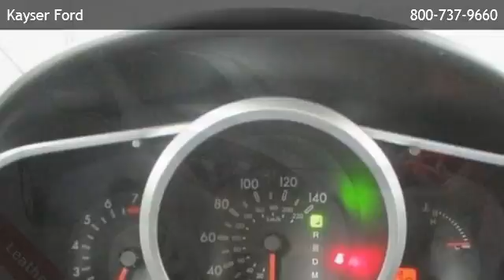2007 Mazda CX-7 Grand Touring - Edgerton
Kayser Ford
 is offering a 2007 Mazda CX-7 Grand Touring in Madison, WI.

Stock Number: D25918B
Engine: Gas I4 2.3L/138
Transmission: 6-Speed Automatic w/OD
Exterior Color: True Silver Metallic
Interior Color: Black
Mileage: 46086

6-speed automatic w/od gas i4 2.3l/138 bucket seats cruise control rear bench seat privacy glass rear spoiler adjustable steering wheel engine immobilizer gasoline fuel power door locks power steering power windows traction control turbocharged driver air bag front head air bag front side air bag passenger air bag rear head air bag